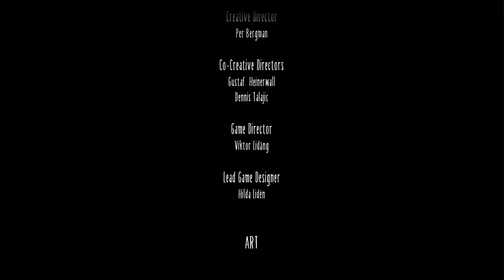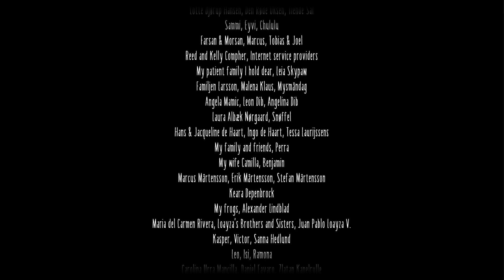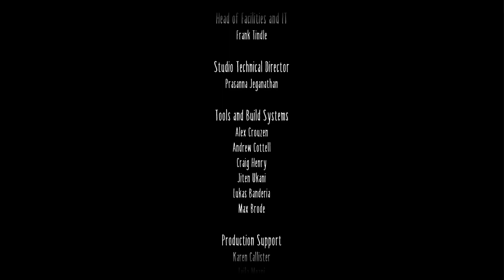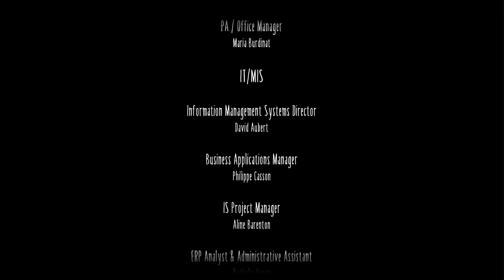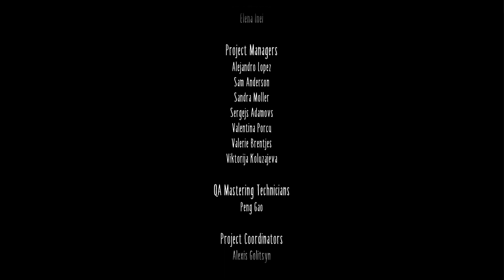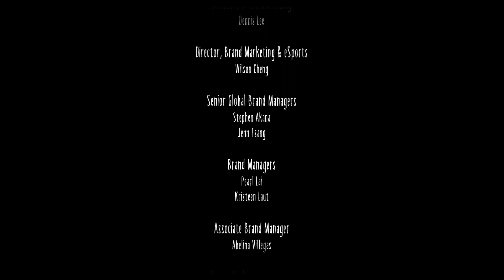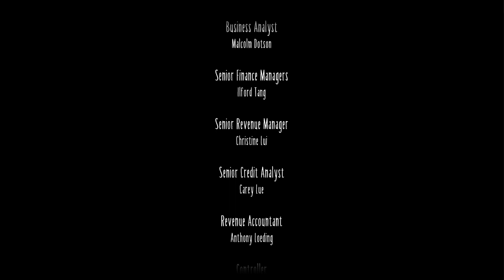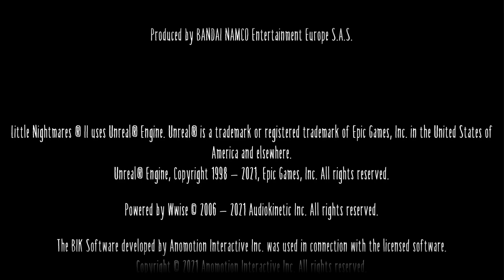That Was Unexpected | Little Nightmares 2 | FINALE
Let's explore the creepy world of Little Nightmares 2.

OR on consoles.